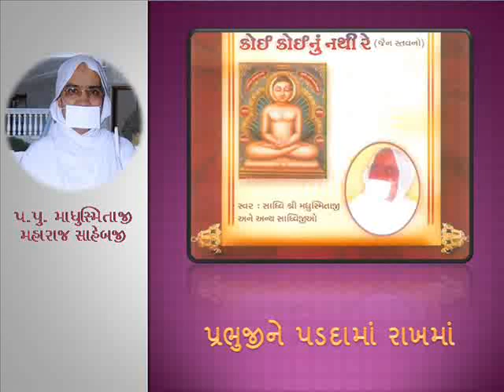પ્રભુજીને પડદામાં રાખમાં